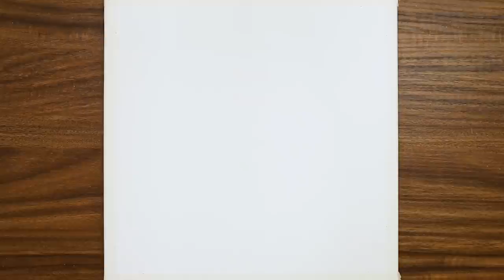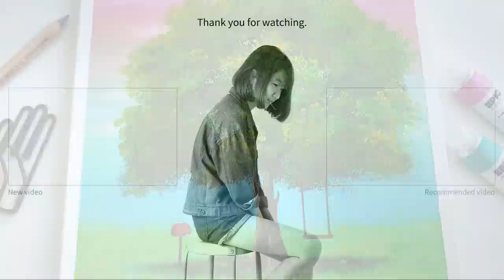Red Mailbox & Tree Acrylic Painting on Canvas #868｜Oddly Satisfying Tutorial Step by Step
(한국 내에서의 그림 구매는 아래 이메일로 연락주세요)

ㆍBGM
Beneath_the_Moonlight
If_You_Close_Your_Eyes_I_m_Still_With_You
Chords_of_Harmony
Serenity
Summer_Breeze